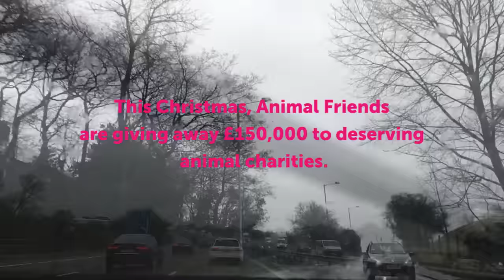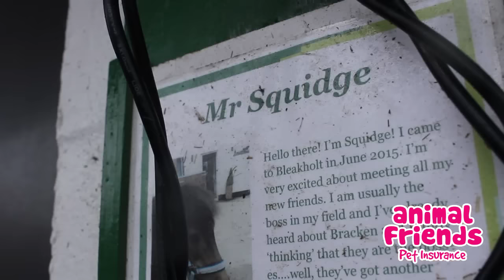Animal Friends Donates £10,000 to Bleakholt Animal Sanctuary with Special Guest Gemma Atkinson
As part of our Christmas charity giveaway, we visited Bleakholt Animal Sanctuary and surprised them with a £10,000 donation, also joining us was TV personality Gemma Atkinson.